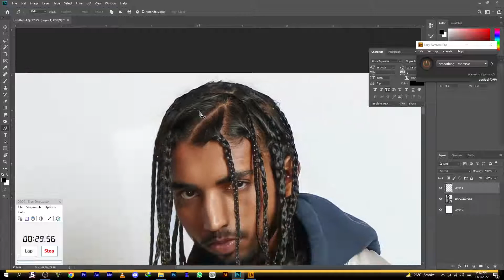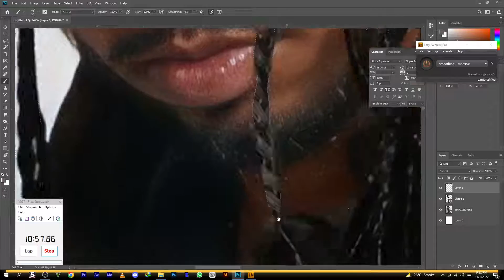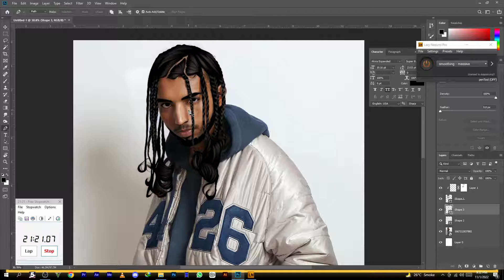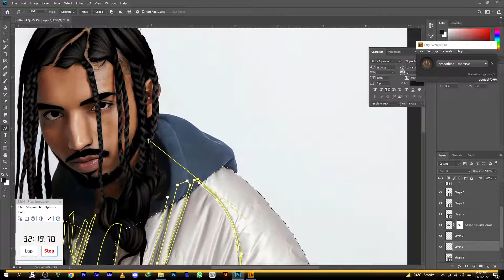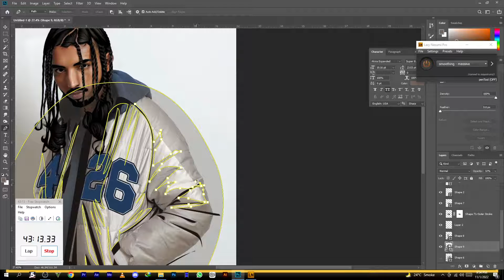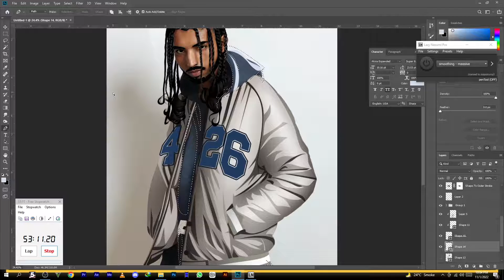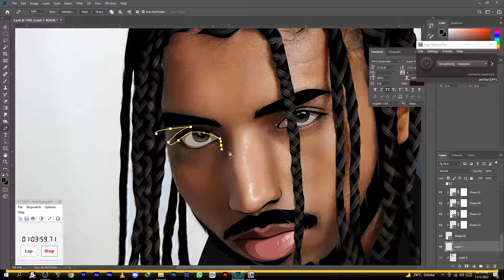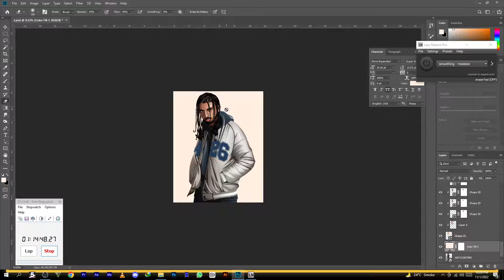POP Smoke - Gravity - Jalaluddin - Hustle 2.0 Winner